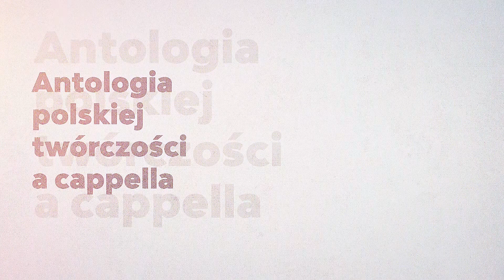Andrzej Koszewski - Choral Works [ Antologia Polskiej Twórczości A Cappella] [dyr. Janusz Siadlak]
Posłuchaj całej płyty:
na Amazon Prime

Nowa płyta Chóru Filharmonii Częstochowskiej Collegium Cantorum wydana w ramach cyklu "Antologia Polskiej Twórczości A Cappella".

Wydawnictwo: DUX, Instytut Rozwoju Sztuki
Patronat medialny: POLMIC.pl, Presto. Muzyka. Film. Sztuka, Przegląd.

Dofinansowano ze środków Ministerstwa Kultury, Dziedzictwa Narodowego i Sportu w ramach programu "Muzyczny Ślad".

Partnerzy: ZAiKS, Regionalny Ośrodek Kultury w Częstochowie, Filharmonia Częstochowska